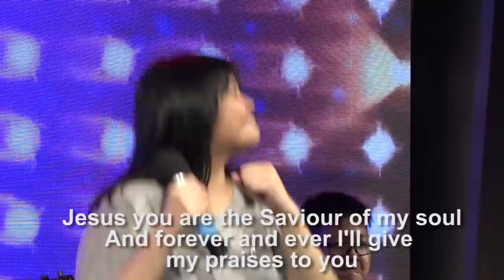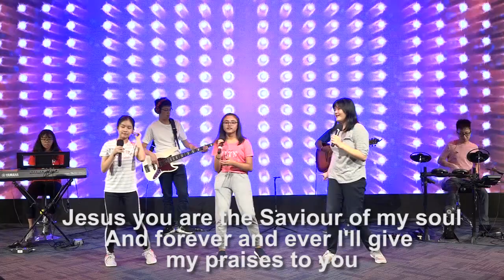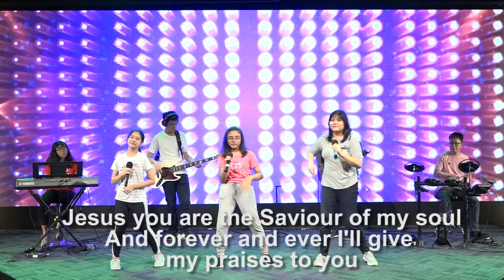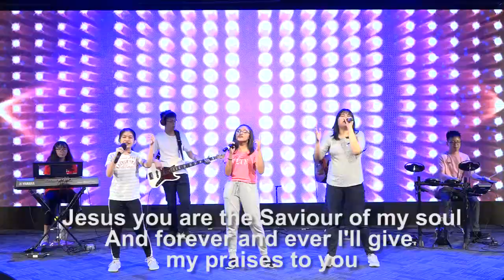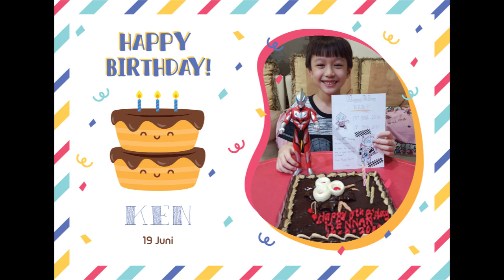Online Sunday Service EN Kids Every Nation Surabaya 28 Juni 2020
GEREJA EVERY NATION SURABAYA ada untuk menghormati Allah dengan mendirikan gereja dan pelayanan kampus yang berpusat kepada Kristus dan bertanggung jawab secara sosial di setiap bangsa.

Di dalam rangka mendukung usaha pemerintah untuk menghambat penyebaran COVID-19 , maka Sinode Gereja Morning Star Indonesia (Gereja Every Nation Indonesia) memutuskan untuk ibadah Minggu dilakukan secara online hingga waktu yang belum ditentukan.

IBADAH MINGGU ONLINE GEREJA EVERY NATION SURABAYA diadakan setiap hari Minggu pukul 10.00 WIB.

Kami juga menyediakan ibadah online untuk anak-anak Sekolah Minggu (EN KIDS) setiap hari Minggu pukul. 11:30.

Selain ibadah online, kami juga menayangkan “SELAH”, sebuah renungan firman Tuhan singkat untuk membangun iman jemaat setiap hari Selasa dan Jumat pada pukul 16.00 WIB.

Setelah penayangan, semua rekaman ibadah di atas akan tetap ada di channel YouTube ini.

Setiap Ibadah Minggu Online akan disertai dengan PERJAMUAN KUDUS. Jemaat bisa mendapatkan roti dan anggur perjamuan di kantor gereja atau Morning Star Bookstore dengan menghubungi Ibu Anas atau Ibu Triya . Jemaat juga bisa menggunakan roti/biskuit  dan anggur/minuman lain seperti teh untuk melakukan Perjamuan Kudus ini.

Di masa social distancing ini, kami mendorong jemaat untuk tetap bersekutu secara online di dalam LIFE GROUP. Di Every Nation Surabaya, Life Group adalah kelompok kecil yang relasional dimana pemuridan terjadi. Ini adalah tempat untuk kita membangun hubungan dengan Tuhan, dengan sesama orang percaya, dan dengan mereka yang belum mengenal Tuhan.  Bagi yang  membutuhkan informasi mengenai Life Group silakan menghubungi Sdri.

INFORMASI PERSEMBAHAN ONLINE:

- Persembahan/Perpuluhan: BCA  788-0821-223 a/n. Gereja Morning Star Indonesia
- Misi: BCA 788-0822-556 a/n. Gereja Morning Star Indonesia
- Gedung:  BCA 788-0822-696 a/n. Gereja Morning Star Indonesia

Kami sangat menghargai setiap persembahan yang Saudara berikan kepada Tuhan melalui Gereja Every  Nation Surabaya.

Beberapa kegiatan gereja seperti Victory Weekend, Church Community, dll  ditunda sampai ada pemberitahuan berikutnya.

BIBLE CHALLENGE
Gol usia 7-12 th
Share apa yang sudah kamu pelajari dari kitab Mazmur 23 : 1-6 dengan direkam kemudian dikirim ke nomor 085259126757

Warnai yang rapih dan colorful.
Foto hasil mewarnanya kemudian kirim ke nomor 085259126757

Jangan lupa diberi keterangan umur ya.